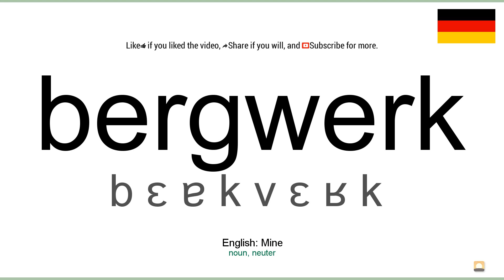How to pronounce: Bergwerk (German)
How to pronounce bergwerk in german
Wie bergwerk ausgesprochen Deutsch
Die deutsch aussprache von dem wort bergwerk.
Cómo pronunciar bergwerk en aleman
Comment prononcer bergwerk en allemand
Come pronunciare bergwerk in tedesco